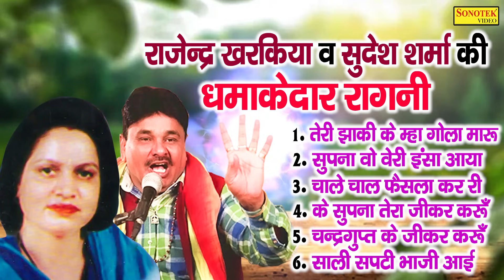राजेंद्र खरकिया की होली में सबसे हिट रागनी | तेरी झांकी के म्हा गोला मारु | New Haryanvi Ragni 2023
राजेंद्र खरकिया की होली में सबसे हिट रागनी | तेरी झांकी के म्हा गोला मारु | New Haryanvi Ragni 2023 | Maina Audio

Main Teri Nachai Nachu Su | Sapna Chaudhary | Raj Mawar | Haryanvi Song | Dj Song |  Maina Audio

किडनैप हो जावेगी | Sapna Chaudhary | New Haryanvi Songs Haryanavi Video 2021| Maina Audio

सपना है English Medium पढ़ी हुई | Vickky Kajla | Sapna Choudhary | Haryanvi Dj Song | Maina Audio

Video credits :

Title :- तेरी झांकी के म्हा गोला मारु

Song :- Teri Jhaki Ke Mha Gola Maru

Singer :- Rajender Kharkiya & Sudesh Sharma